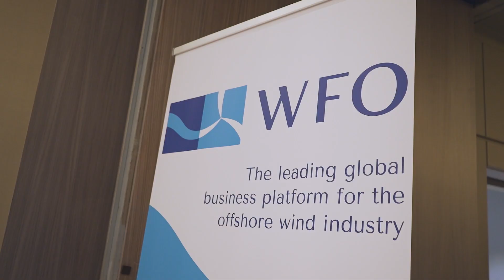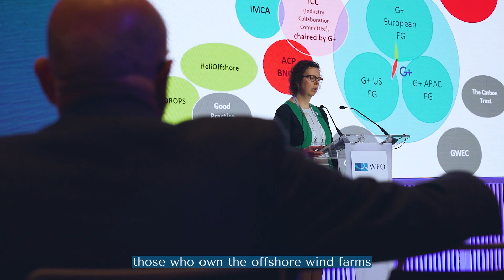WFO Global Summit 2025 in Barcelona - Advancing Offshore Wind Worldwide!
The WFO Global Summit in Barcelona gathered top experts from the global offshore wind community to exchange insights on the latest advancements in bottom-fixed and floating offshore wind, as well as key future topics like offshore wind to hydrogen and PPAs.